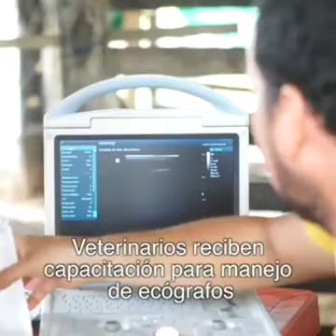LAS 5 NOTICIAS DEL DÍA. FEBRERO 16 DE 2018.